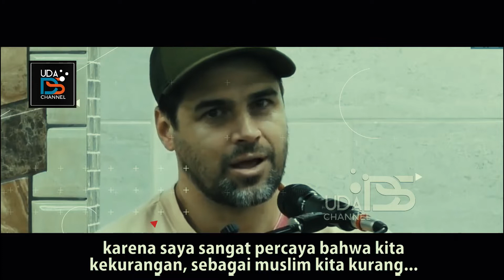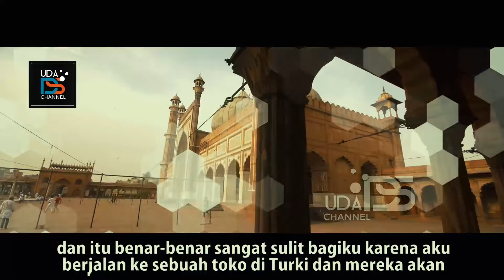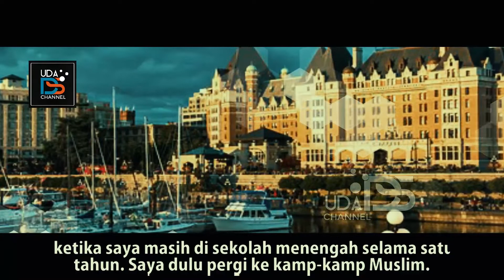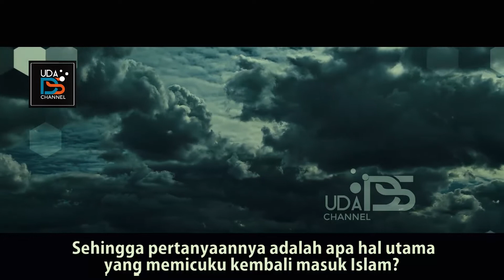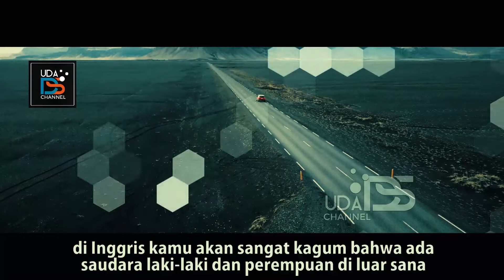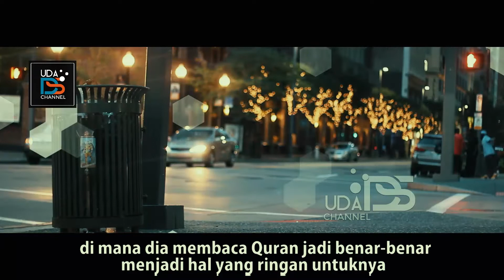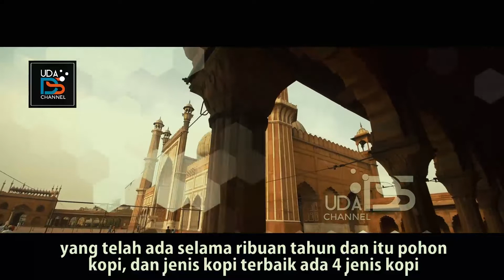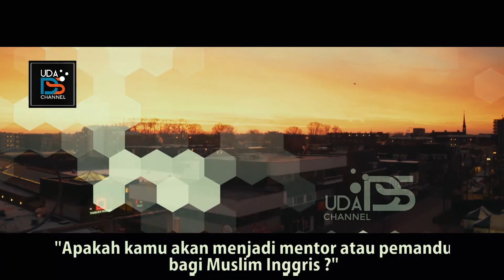Perjalanan Hijrah Aktor Hollywood Sampai Menjadi Aktor Film Muslim Dirilis : ErTugrul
TAKUT TERLENA DENGAN DUNIA HOLLYWOOD, Perjalanan Hijrah Aktor Hollywood Sampai Menjadi Aktor Film Muslim Dirilis : ErTugrul
Jangan lupa aktifkan notifikasinya (Tanda Lonceng) agar tidak ketinggalan ceramah atau ilmu terbaru disetiap harinya.

Mohon untuk berkomentar sopan dan jangan sampai menghina ustadz atau assatidz karena belum tentu kita lebih mulia dan berilmu dari orang yang kita hina,
semoga bermanfaat dan menjadi ilmu

Source : UK Muslims